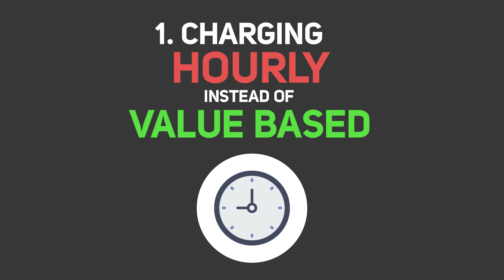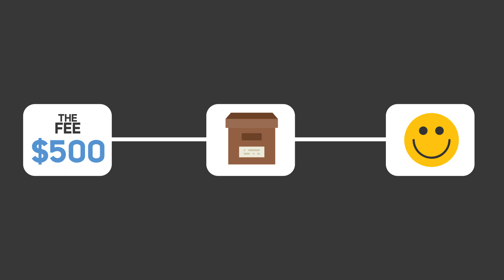3 Mistakes I Made As A Freelancer That Cost Me Years in Wasted Time and Big $$$